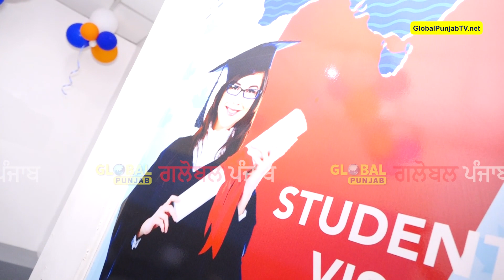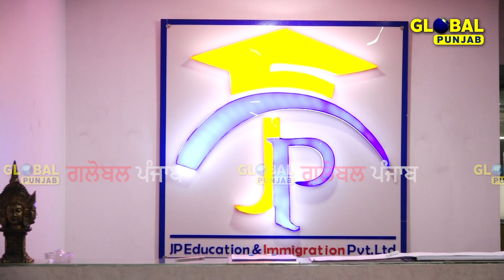Study File ਲਾਉਣ ਤੋਂ ਪਹਿਲਾਂ ਸੁਣੋ ਮਹਿਰ ਦੀ ਧਿਆਨ ਨਾਲ ਸੁਣੋ ਇਕ ਇਕ ਗੱਲ